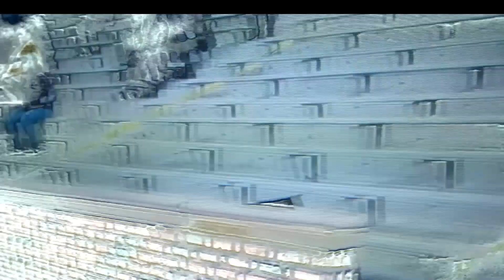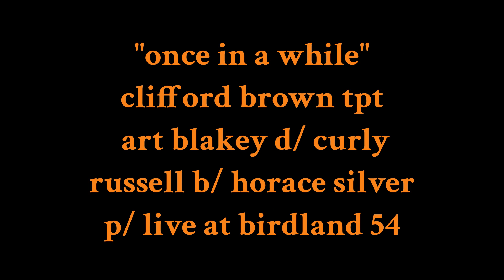1842 cemmis video collages chez moi 53 django clifford once in a while 54